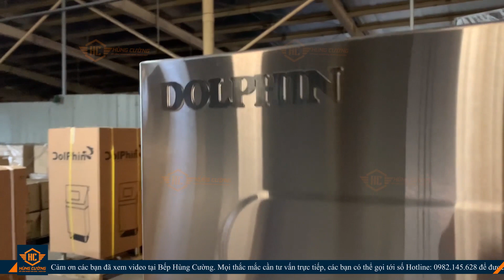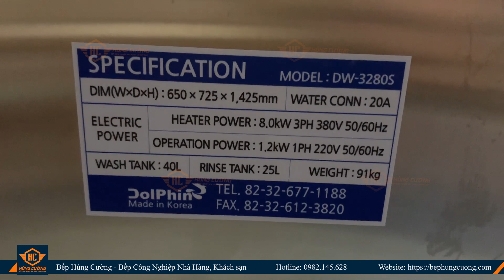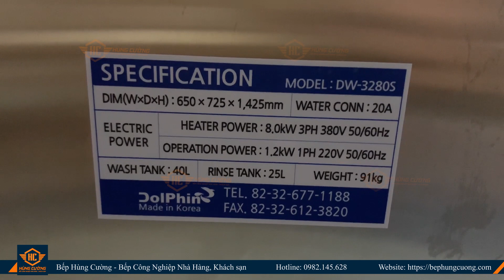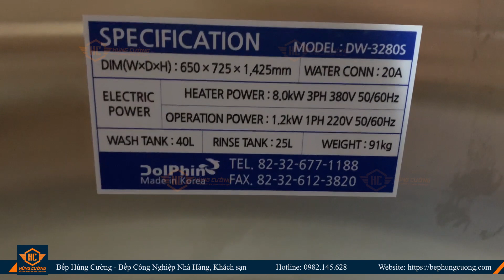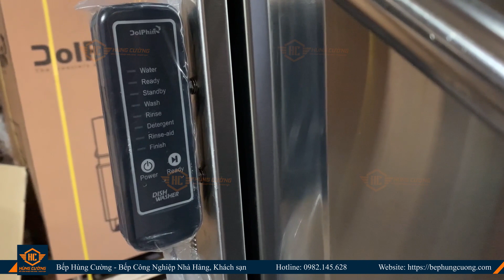Máy rửa bát công nghiệp - Máy rửa bát Dolphin - Nhập khẩu Hàn Quốc - Bếp Hùng Cường.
Máy rửa bát công nghiệp Dolphin - Được bếp Hùng Cường nhập khẩu nguyên chiếc từ Hàn Quốc. Mã sản phẩm DW 3280s
Thiết kế vòi xịt rửa thông minh với 2 vòi xoáy áp lực lớn ở dưới.
Vòi xoay rửa áp lực lớn bên trên.
Vòi rửa chữ U bên trên máy.
Hộc tạo nước nóng.
Tất cả giúp rửa bát, đĩa, và thiết bị sạch hơn và nhanh hơn.
Mình đã gửi tới các bạn phần hướng dẫn sử dụng và lắp đặt trong video.
Hotline/Zalo tư vấn trực tiếp (24/7): 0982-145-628
Khi mua hàng tại Bếp Hùng Cường, các bạn sẽ được hỗ trợ vận chuyển Nội thành: Hà Nội, Đà Nẵng và TP. HCM.
Đồng thời toàn bộ các sản phẩm tại Bếp Hùng Cường đều được bảo hành chính hãng 1 năm để các bạn hoàn toàn có thể yên tâm về nguồn gốc xuất xứ cũng như chất lượng sản phẩm.
Thông tin chi tiết về sản phẩm, các bạn có thể tìm hiểu thêm tại: